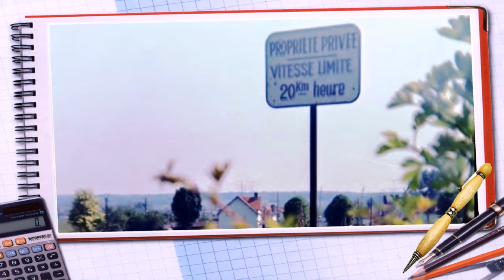Bloc Notes HD